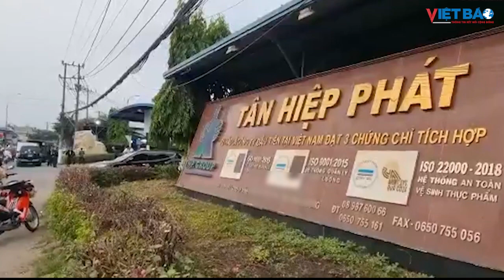Vì sao Chủ tịch Tân Hiệp Phát, và con gái bị khởi tố, bắt giam ?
C01 (Bộ Công an) đã ra quyết định khởi tố bị can, thực hiện lệnh bắt tạm giam đối với ông Trần Quí Thanh - Chủ tịch Tân Hiệp Phát và con gái là Trần Uyên Phương về tội lạm dụng tiến nhiệm chiếm đoạt tài sản, đồng thời khởi tố bà Trần Ngọc Bích về cùng tội danh trên.

Kênh tin tức thời sự, tin nóng, livestream, phóng sự đặc sắc của Báo Việt Báo.
Đăng kí theo dõi kênh để xem những tin tức mới nhất:
Tin tức Báo Việt Báo - Đọc tin mới online - Tin nhanh - Tin 24h - Thời sự
Kênh YouTube chính thức của Báo Việt Báo. Đăng kí theo dõi kênh để xem những tin tức mới nhất:
THÔNG TIN KẾT NỐI CỘNG ĐỒNG - VIETBAO.VN
Trung tâm báo chí và hợp tác truyền thông quốc tế (CPI) - Cục thông tin đối ngoại - Bộ thông tin và truyền thông
Center for Press and International Communication Cooperation - Ministry of Information and Communication, Viet Nam
Giấy phép: 148/GP-TTĐT, cấp ngày 07/06/2018

© Bản quyền thuộc về VietBao - Trung tâm Báo chí và Hợp tác truyền thông Quốc tế (CPI)